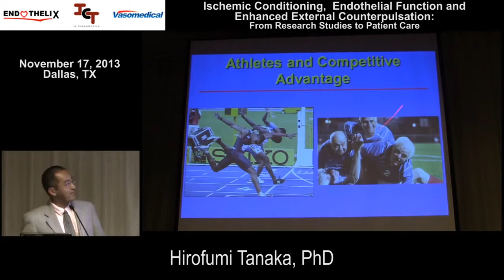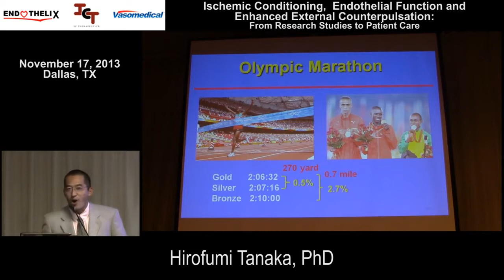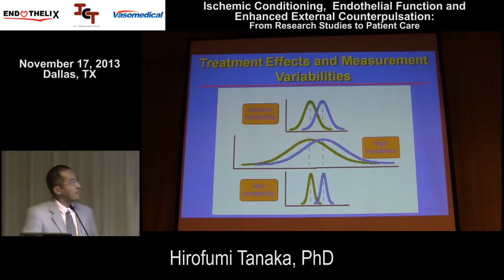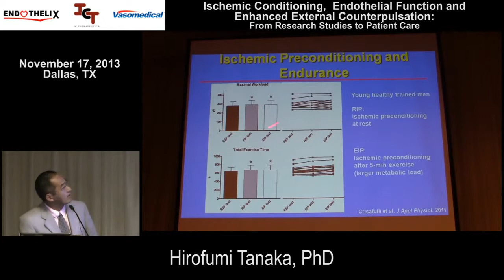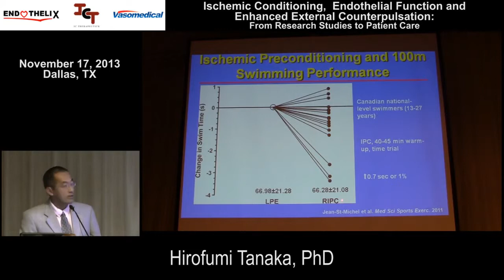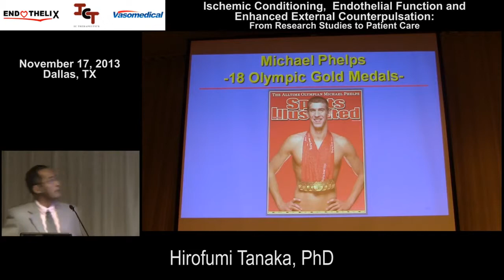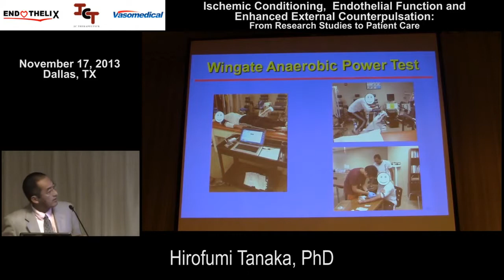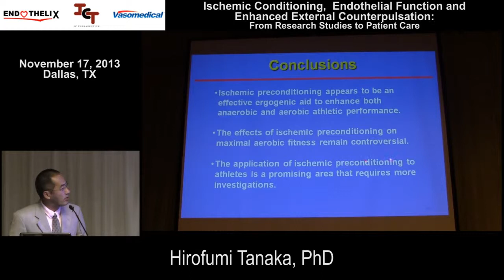ECP Hirofumi Tanaka Ischemic Conditioning, Endothelial Function and EECP Nov 2013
This video is posted by ECP Center, a consortium of physicians and healthcare activists dedicated to disseminating information on the benefits of external counterpulsation (ECP) therapy in order to improve the lives of people affected by heart disease and circulatory issues.

ECP is a non-invasive, outpatient therapy that enhances blood flow to the heart and coronary arteries by squeezing blood out of the lower parts of the body up towards the heart. Sometimes referred to as a "natural bypass," ECP stimulates the growth of new blood vessels around blocked arteries.

Endothelial function, given its pivotal role in the atherogenic process, may be regarded as a gauge of the cumulative effects of risk factors on cardiovascular health.

This playlist discusses endothelial function; methods of detecting and monitoring vascular function; and ECP and other methods for improving endothelial function for cardiovascular health and sports performance enhancement.

The measuring device, VENDYS, is an FDA-cleared device that detects endothelial dysfunction -- making subclinical CVD detectable and treatable.

VENDYS testing pre and post ECP therapy is an inexpensive, non-invasion way to measure improvements in cardiovascular health.

Hirofumi Tanaka, Ph.D.

Professor of Exercise Science, Director of Cardiovascular Aging Research Laboratory, University of Texas at Austin, Austin, TX

Topic: Ischemic conditioning and athletic performance